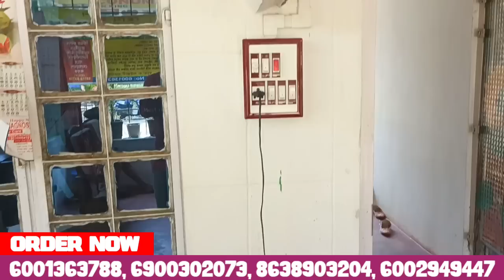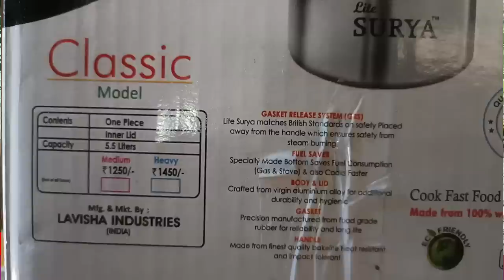Finally Angaba Ia Stove Ra•bajok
Battery Stove